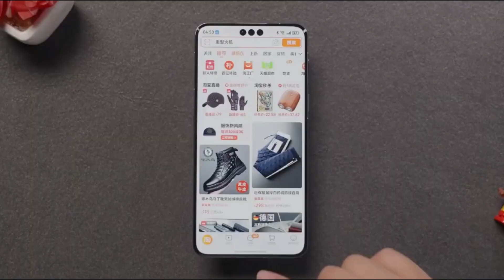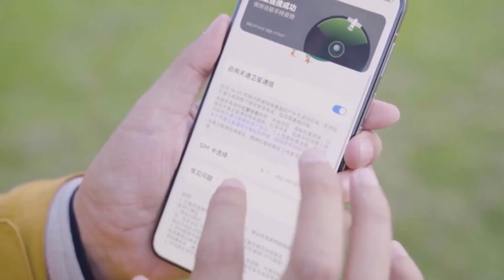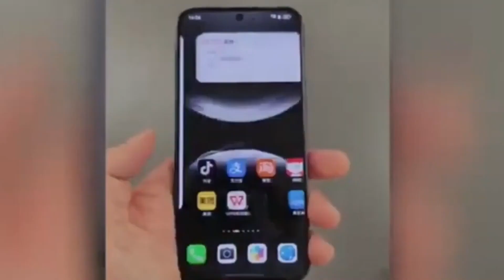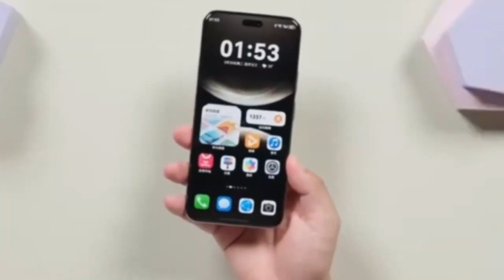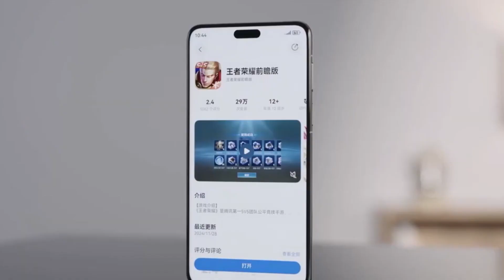Huawei Mate 80 Pro - OMG!!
Huawei is reportedly planning to make the Mate 80 series and its second-gen tri-fold phone fully eSim-only, ditching the traditional Sim card slot entirely.
If true, Huawei could beat Apple to become the first brand in China to launch a smartphone relying solely on eSim technology.
Alongside this bold move, the devices may also feature enhanced satellite communication, debuting as early as September.